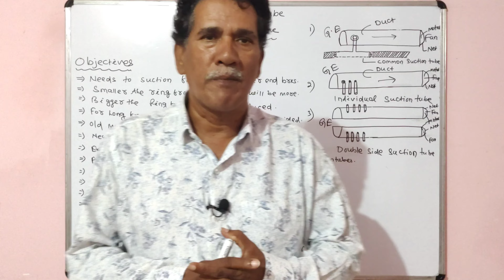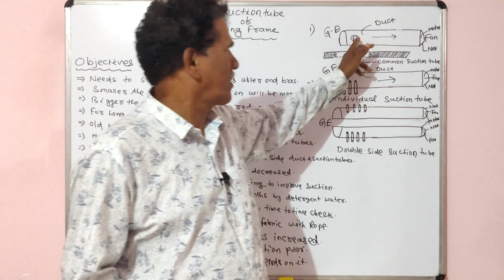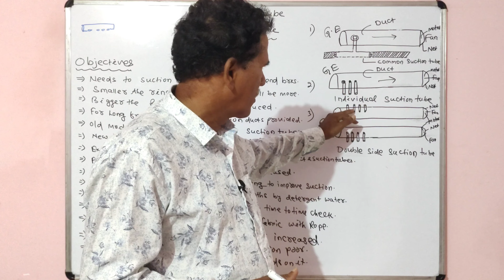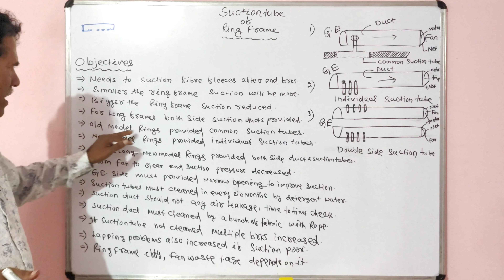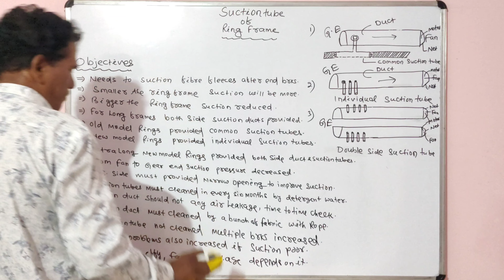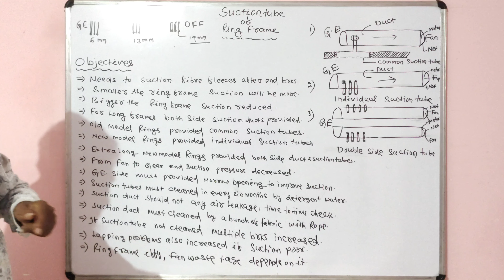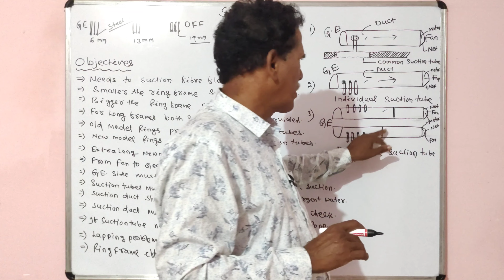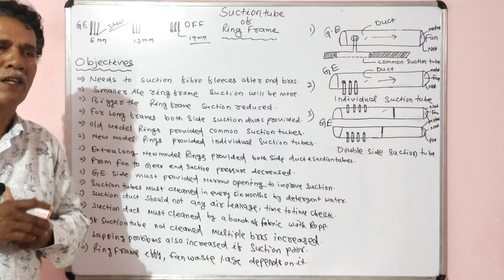Suction Tube Of Ringframe || For Low Breakages of RF || Sahoo Textile Academy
In this video, you will learn about the variety of suction tubes used in the ringframe, and how to maintain them for smooth operation. Additionally, the latest developments by the company, tailored to the ringframe spindle capacity, are highlighted.